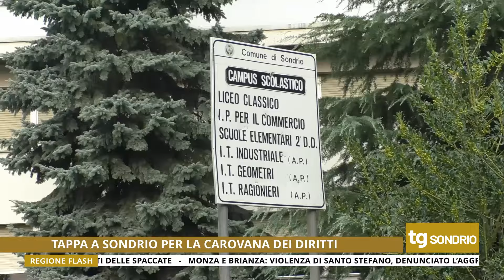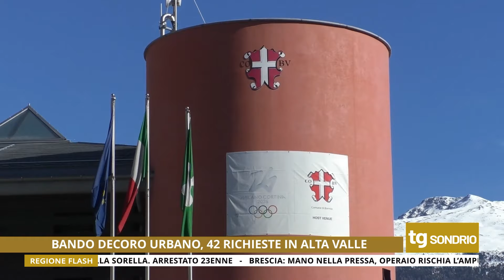TG UNICA SONDRIO 23/01/2024